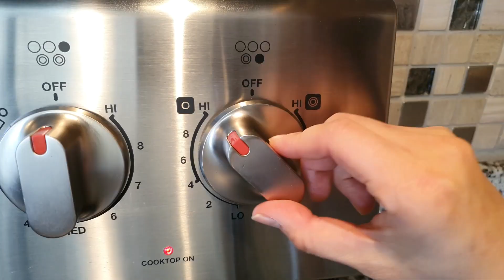단 2가지 재료! 쉽고 빠르고 간단한! 치킨 그린빈 덮밥 / Simple but Appetizing: Stir fry green beans with chicken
단 2가지 재료! 쉽고 빠르고 간단한! 치킨 그린빈 덮밥
Simple but Appetizing: Stir fry green beans with chicken

오늘은 2가지 재료 그린빈과 닭가슴살로 만든 치킨 그린빈 덮밥을 소개해드려요.
후다닥 한끼를 준비할 수 있어 편리하고 맛도 아주 일품이랍니다.
그럼 오늘도 맛있게 드세요.
Today, I will introduce to you how to make a str fry beans with chicken.
It’s convenient food that’s easy to cook, and it’s very tasty.
Then I hope you enjoy.